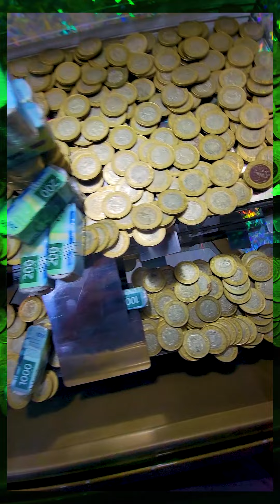La torre de Pikachu empuja los demás premios $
Espero les guste el contenido :D